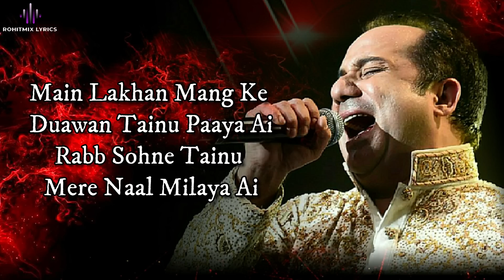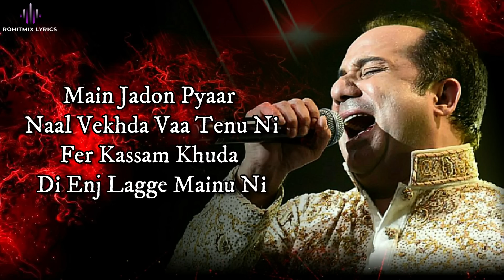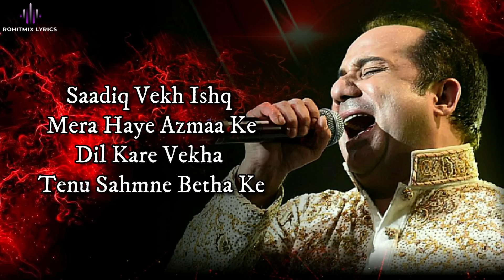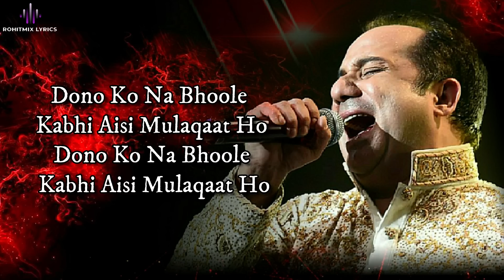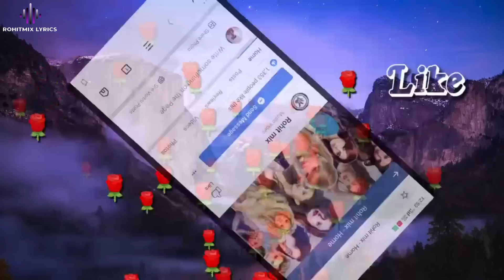Aisi Mulaqaat (LYRICS) - Rahat Fateh Ali Khan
Song - Aisi Mulaqaat Ho ( Full Lyrics Video )
Artist - Rahat Fateh Ali Khan
Lyrics - SM Sadiq

LYRICS -

Tera Mera Saath Ho
Taaron Ki Baraat Ho
Yahi Dil Chahe Roz Tum Se Hi Baat Ho
Dono Ko Na Bhoole Kabhi Aisi Mulaqaat Ho

Dono Ko Na Bhoole Kabhi Aisi Mulaqat Ho

Main Lakhan Mang Ke Duawan Tainu Paaya Ai

Rabb Sohne Tainu Mere Naal Milaya Ai
Hathon Mein Tere Ab Sadaa Mera Haath Ho

Yahi Dil Chaahe Roz Tum Se Hi Baat Ho
Dono Ko Na Bhoole Kabhi Aisi Mulakat Ho

Main Jadon Pyaar Naal Vekhda Vaa Tenu Ni

Fer Kassam Khuda Di Enj Lagge Mainu Ni

Jaise Sari Samne Kaaynat Ho

Saadiq Vekh Ishq Mera Haye Azmaa Ke

Dil Kare Vekha Tenu Sahmne Betha Ke

Chaand Se Mukhde Pe Zulfon Ki Raat Ho